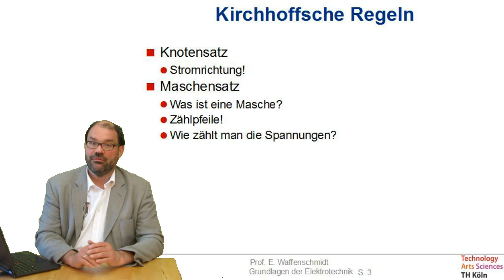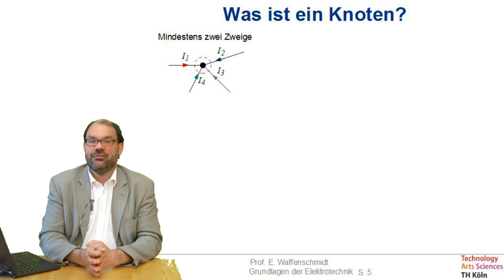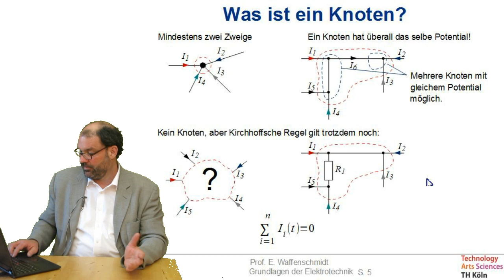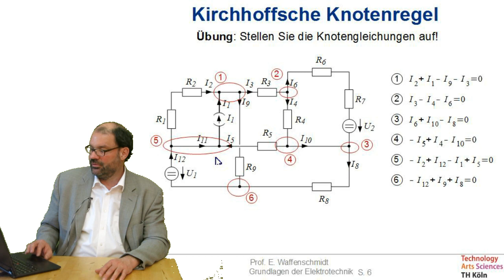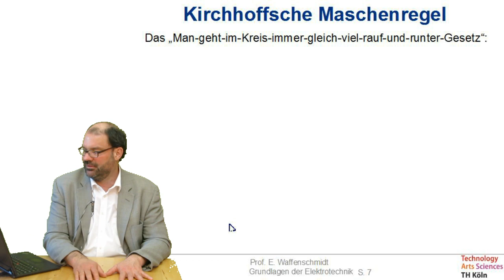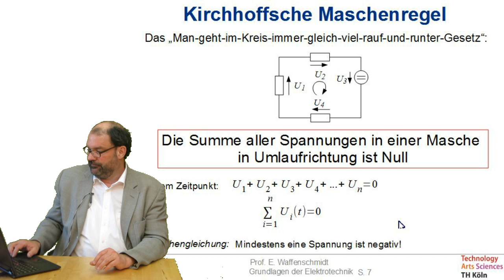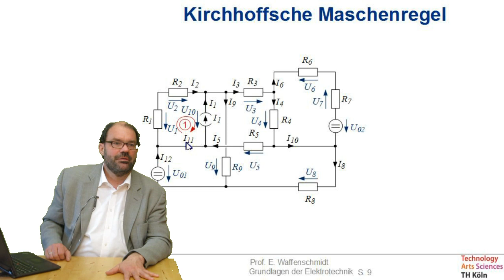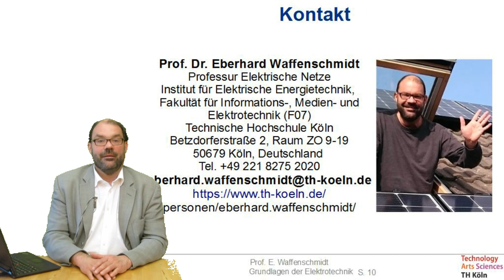Folge 06 zu Grundlagen der Elektrotechnik: Kirchhoffsche Regeln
- Knotensatz
   - Stromrichtung!
- Maschensatz
   -Was ist eine Masche?
   -Zählpfeile!
   -Wie zählt man die Spannungen?